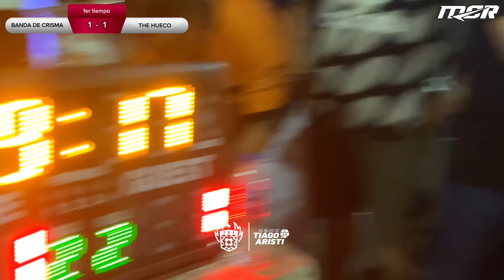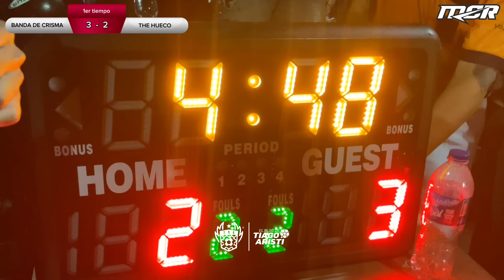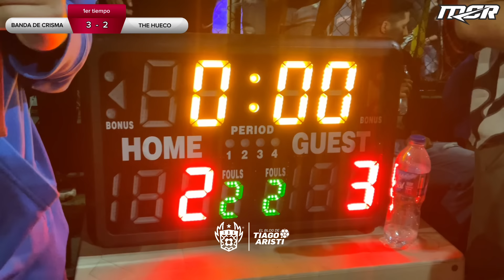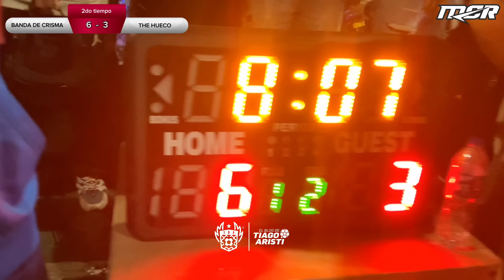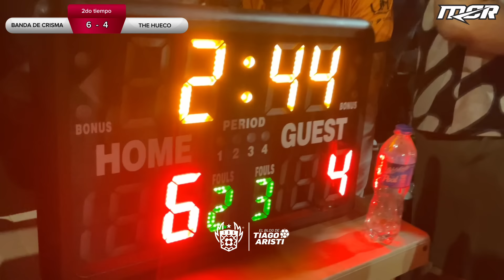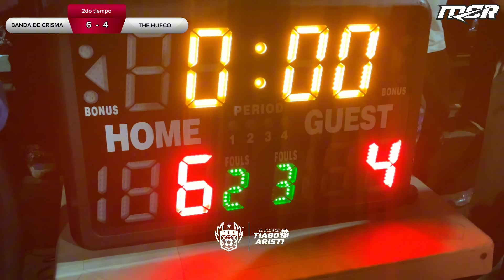La Banda de Crisma vs The Hueco 🔥🔥🔥 8vos (vuelta) BATACAZOOO HISTÓRICO ⚠️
En la ida ganó 3-0 The Hueco en el escritorio, porque La Banda de Crisma no se presentó porque tenía otro compromiso deportivo. La vuelta: PARTIDAAAAZO ⚽️